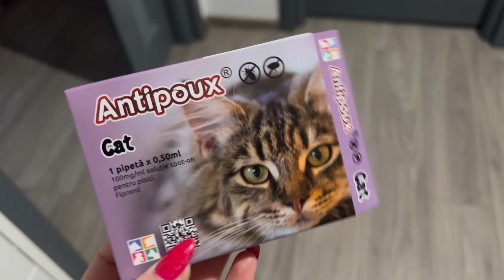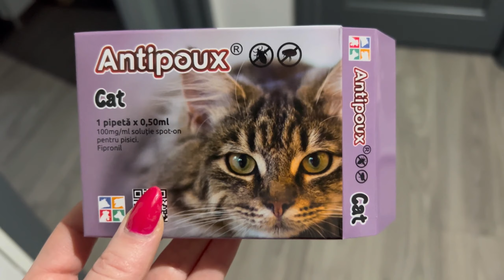VLOGmas 🫶🏻 || O zi foarte plină | Iubesc să fac asta ❤️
Mă puteți urmări și pe Instagram unde postez zilnic și sunt mult mai activă